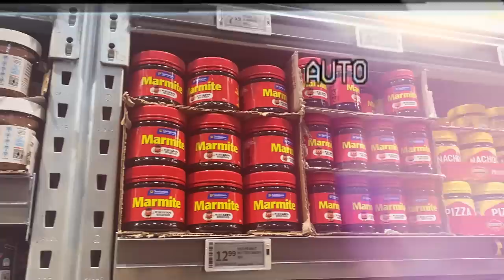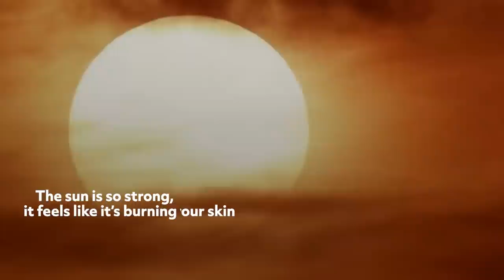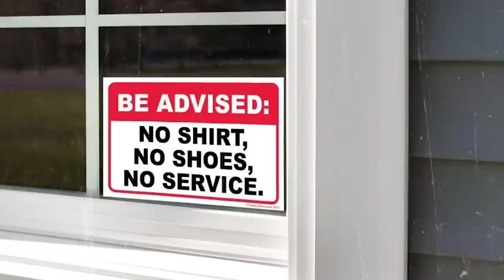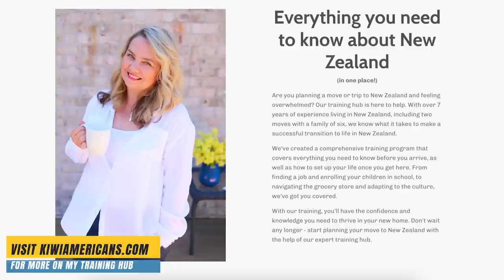What no one tells you about New Zealand...Insider tips!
- New Zealand is incredible but things are not always as they seem at first sight.  In this video, I share some insider tips on exciting things you may experience with visiting or moving to New Zealand.